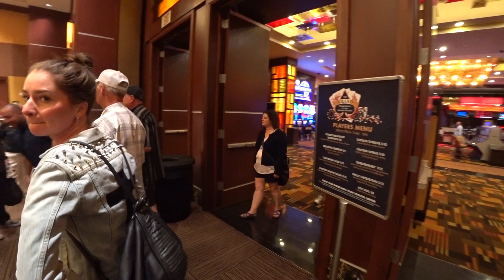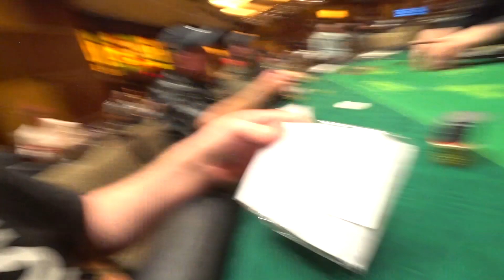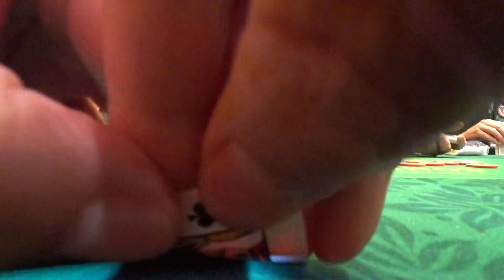"The Duke of Fremont Street" charity tournament!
Vlog #207

Playing the "Duke of Fremont" charity event at the Golden Nugget.

Mail:
Pokerkraut
8020 South Rainbow Blvd
Suite 100-331

You want sunshades???